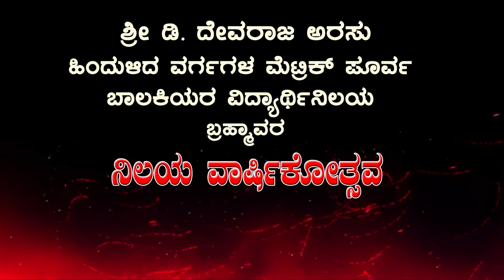ಶ್ರೀ ಡಿ ದೇವರಾಜ ಅರಸು ಹಿಂದುಳಿದ ವರ್ಗಗಳ ಬಾಲಕಿಯರ ವಿದ್ಯಾರ್ಥಿ ನಿಲಯ : Hostel day :BCM Hostel Brahmavara